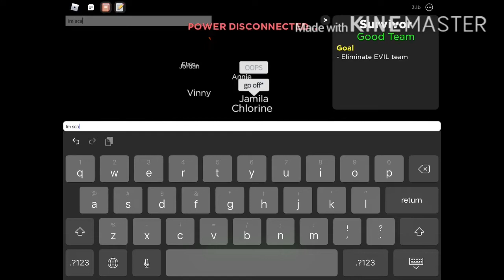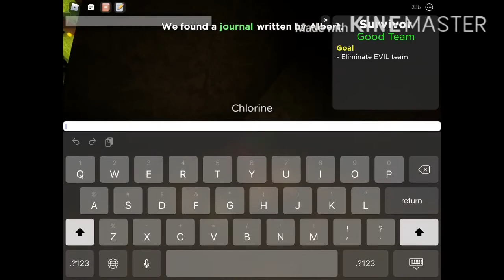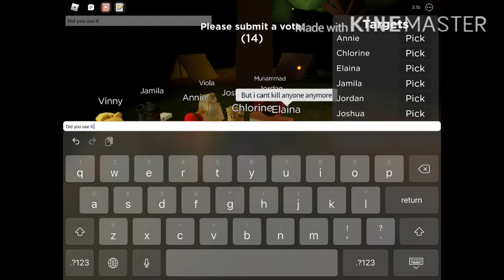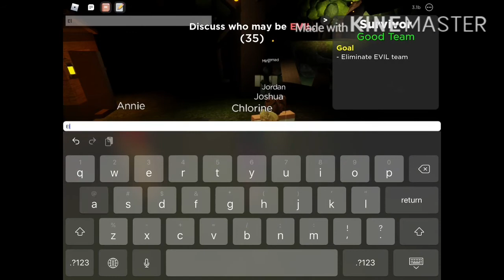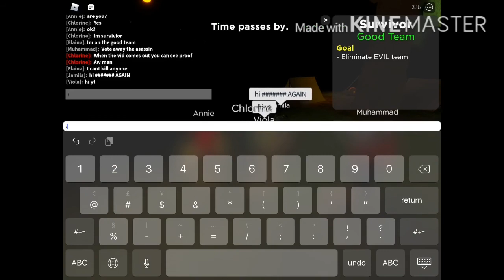A Mystery In Flicker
Hello! Welcome to Flicker!